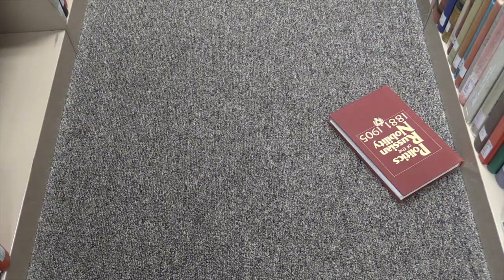Screams at TAMU-C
Eva fell asleep at the library on the highest, quietest floor, but it may not remain quiet for long...